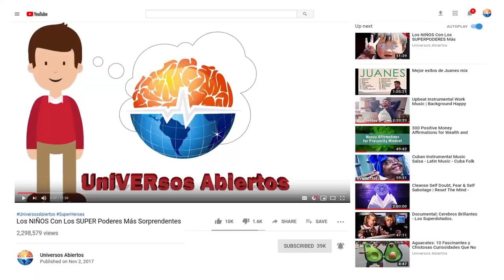Por Que Un León Adopta A Su Presa? Las Historias Mas Lindas De Animales Adoptando a Otros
¿Por qué adoptan los animales a otras especies? Muchos animales acogen huérfanos de su propia especie y los crían como propios, pero cuando adoptan crías de otra especie es mucho más sorprendente. Muchos científicos consideran que lo hacen por empatía, esta capacidad permite que adopten a otros para aliviar el dolor o hambre en la cría o la soledad en sí mismos. Estas parejas extrañas de animales demuestran que un lazo más fuerte que la amistad los une y juntos pueden hacer la diferencia para sobrevivir. Prepárate y descubramos las adopciones más inusuales entre especies

Babuino - (Papio) y Galago - (Galagidae)

Pato - (Anas platyrhynchos domesticus)
Un grupo de patitos huérfanos en el zoológico Chester, Inglaterra, se encontraban desesperados al perder a su madre, pero los humanos a su cargo se idearon una forma de darles cariño sin alterarlos, con esponjosas herramientas de limpieza proporcionaron tranquilidad y refugio a los bebés, mientras se acostumbraban a ver a las personas. Siempre desinteresados, los plumeros no pidieron nada a cambio.

Gato - (Felis Silvestris Catus)  y Ardilla - (Sciurus vulgaris)

Perro - (Canis Lupus Familiaris) y Conejo - (Oryctolagus cuniculus)
En San Francisco, Koa, un labrador de 6 años, encontró conejos huérfanos e inmediatamente los adoptó como propios. Aunque Koa nunca ha tenido cachorros propios,

León - (Panthera leo) y Ñu - (Connochaetes)
La vida en la naturaleza para los animales a menudo se describe como una lucha sin fin por la supervivencia, donde el peligro acecha a cada paso. Pero junto a esos dramas diarios de vida o muerte hay momentos de aparente compasión, que desafían una explicación lógica.
Una leona al acecho en busca de presas se apodera de la cría recién nacida de una madre ñu, pero en lugar de cazarla, de repente se detiene. Como si estuviera desarmada por la falta de miedo del bebé, se ve a la leona permitiéndole quedarse a su lado en la sombra. Y, a su vez, el indefenso bebé ñu parece acercarse al depredador como su madre, acariciándola.
Es imposible asegurar por qué la leona decidió perdonar a su presa, pero algo nos queda claro: los animales tienen la capacidad de sentir empatía y el mundo salvaje en el que viven no está desprovisto de corazón.

Gata - (Felis Silvestris Catus)  y Husky - (Canis Lupus Familiaris)
Rosie la gatita no tuvo suerte hasta que conoció a Lilo el husky. La gatita de rescate de 3 meses encontró un hogar feliz con dos huskies, otros gatitos y conejos.

Perro - (Canis Lupus Familiaris) y Suricata - (Suricata Suricatta)
El Rostock Ritz Desert Lodge es un complejo de Namibia con una gran cantidad de invitados. Varias suricatas salvajes deambulan por la propiedad a su gusto, pero el hotel también tiene una unidad de rehabilitación para los pequeños mamíferos grises.

Pony - (Equus ferus caballus) y Cordero - (Ovis Orientalis Aries)
En las Montañas Negras de Gales, en Inglaterra, deambulan más de 2.000 ovejas y unos 60 caballos.

Perro - (Canis Lupus Familiaris) y Tigre - (Panthera Tigris)
La labradora Lisha nunca ha tenido una camada propia, pero la perra de 9 años nació para ser mamá. Lisha ha sido un sustituto de más de 30 animales huérfanos a lo largo de los años, desde un puercoespín hasta un hipopótamo pigmeo, en la Reserva de Vida Silvestre Cango en Sudáfrica.

Perro - (Canis Lupus Familiaris) y Canguro - (Macropus)
Los perros son animales protectores, tienen instintos de defender y salvar a quienes lo necesitan en el momento más urgente.
Luego de un accidente automovilístico que se llevó la vida de un canguro madre, su bebé aún se encontraba dentro su bolsa y corría el gran riesgo de quedar a su suerte.

Gato - (Felis Silvestris Catus)   y Conejo - (Oryctolagus cuniculus)
Cuando el gato Snaggle Puss, conoció a Bubbles, un bebé conejo huérfano, toda la relación entre el depredador y la presa dio un vuelco. Snaggle Puss tomó a Bubbles y lo cuidó junto a su propio gatito biológico.

Perro - (Canis Lupus Familiaris) y Búho - (Bubo Bubo)
Kiera es un pointer alemán de pelo corto, esta raza de perros es especialmente utilizada para cazar y así fue criada kiara, es un depredador en todo sentido. Pero todo cambió tan pronto como conoció a un pequeño búho, y su instinto protector surgió.
El Devon Bird of Prey Center, es un zoológico de aves rapaces,…

Una lista de materiales y todas las atribuciones se encontrarán allí:

CC-BY - Animals Adopting Other Animals (2)